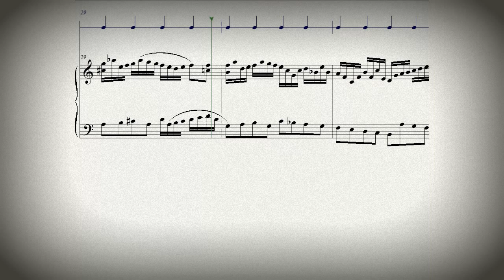DOK 3.6 - Dueto para piano (C) - Allegro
Compositor: Daniel Oliveira
Vitória-ES - Brasil